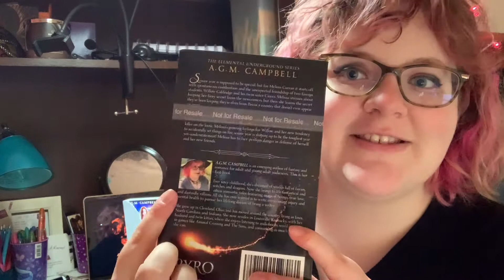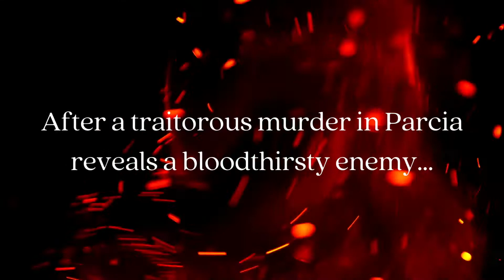🔥 COVER REVEAL 🔥 || 🔥 BOOK TRAILER 🔥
Announcing Pyro, my debut novel, which will be releasing March 1st, 2022! I hope you enjoy the cover reveal and book trailer!

PREORDER 🔥 PYRO 🔥:
Amazon (e-book)

Nanowrimo username: Wordmaster